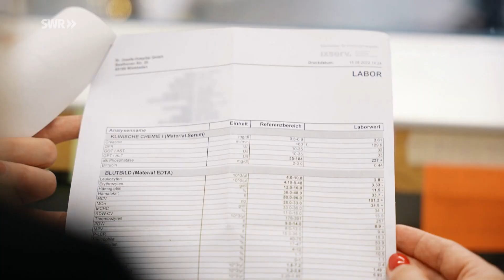Kostenlose Augenbrauen für Krebskranke per Microblading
Marija Jureta bietet in ihrem Mainzer Salon Microblading an. Dabei werden Augenbrauen tätowiert, für viele Krebskranke macht sie das kostenlos.

Die Augenbrauen verleihen den Menschen wieder Ausdruck und sorgen auch für ein neues Selbstwertgefühl. Marija ist sich sicher, dass das auch bei der Genesung hilft.